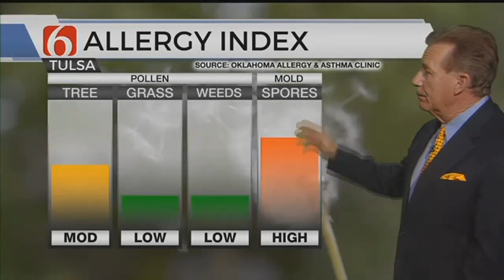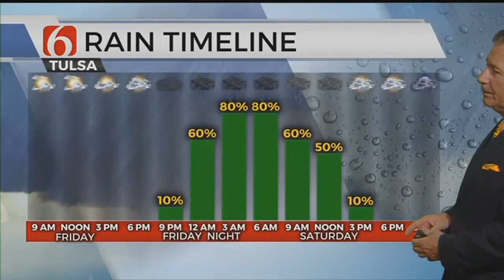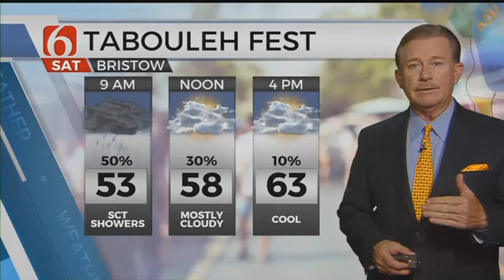Friday Forecast With Travis Meyer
ᐸpᐳTravis Meyer looks at lake levels and gives his latest weather forecast.ᐸ/pᐳ